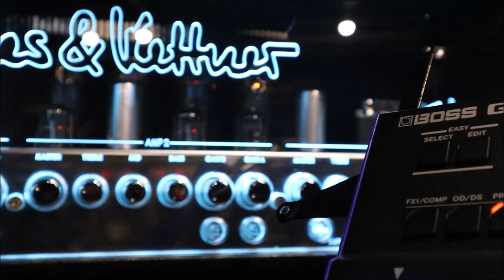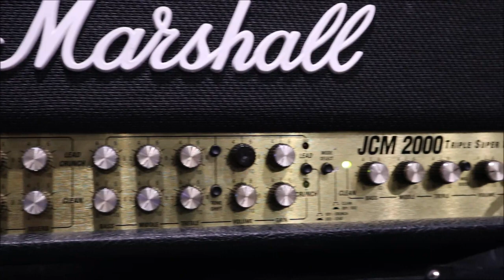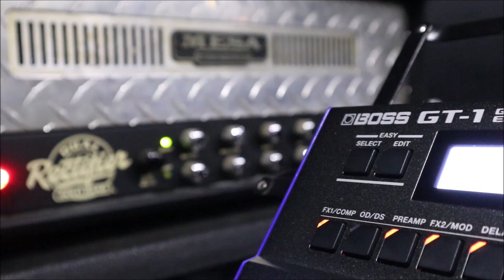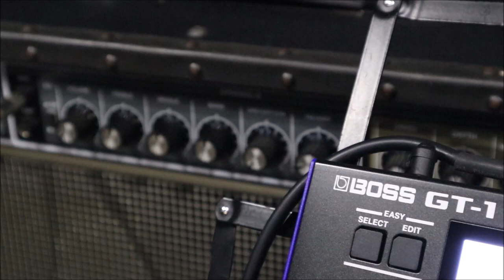BOSS GT-1×『Hughes&Kettner/Marshall/MesaBoogie/Roland』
1977年生まれの私SeaBirdが、等身大の自分をお届けする新型音楽チャンネルです。